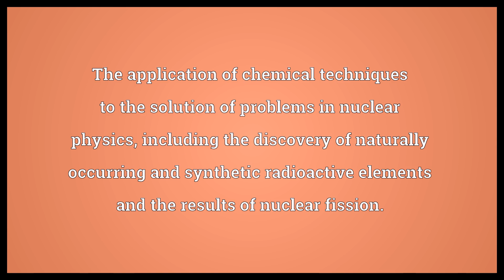Nuclear chemistry Meaning | Wordogram